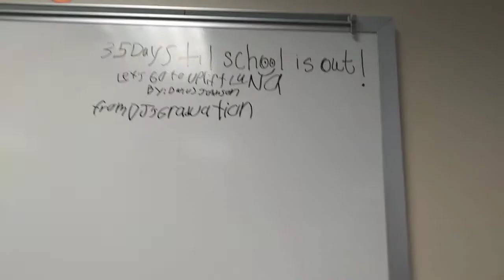35 Days Til School is Out Let's Go To Uplift Luna From DJ'S Graduation